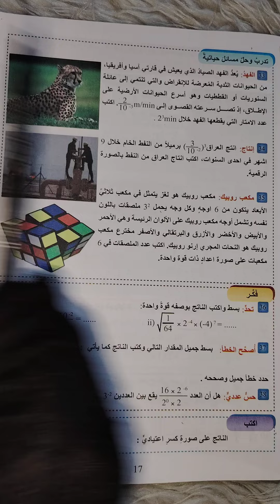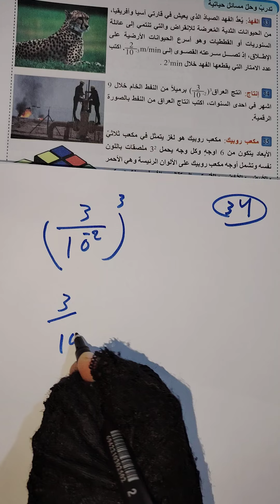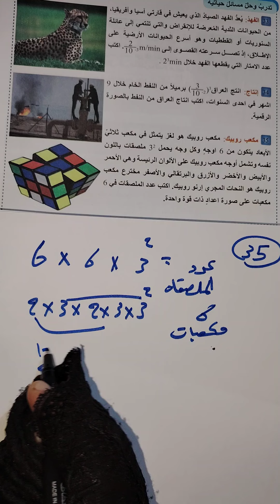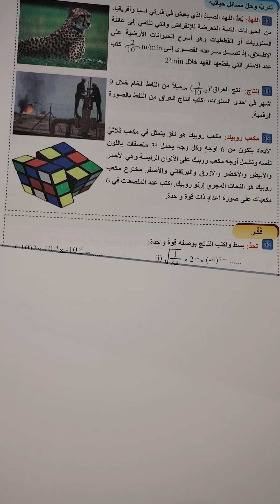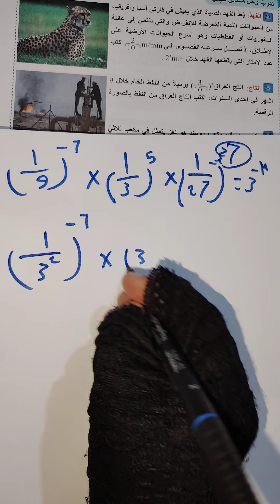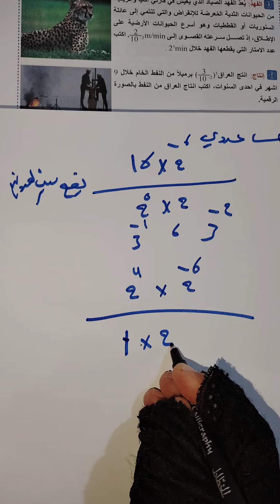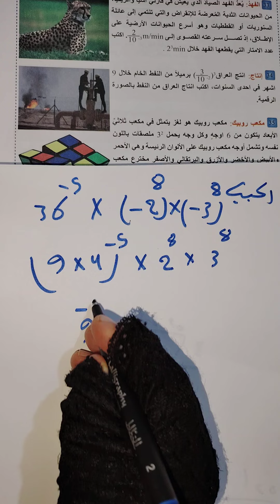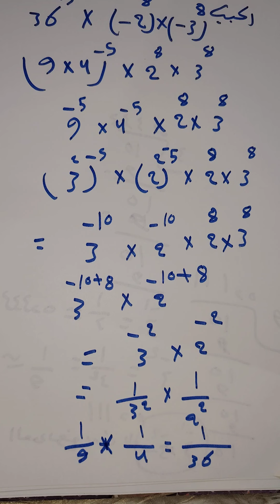رياضيات للصف الثاني متوسط (صفحة 17) تدرب وحل مسائل حياتية